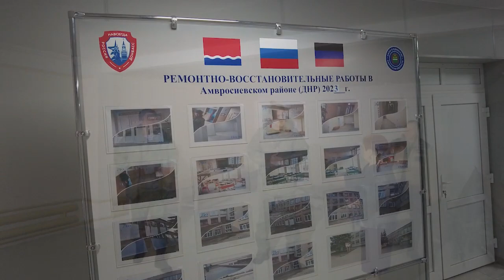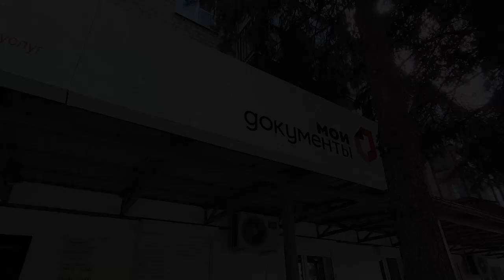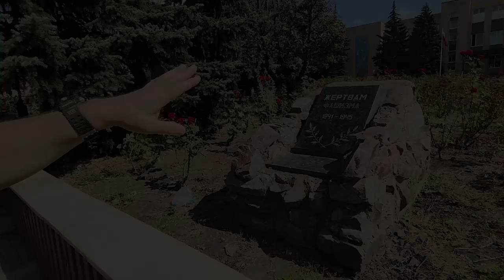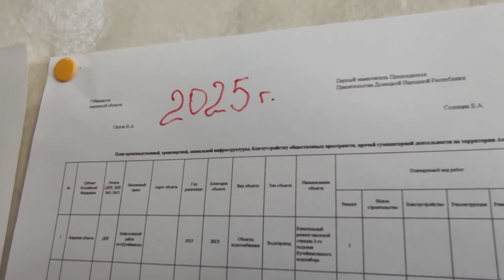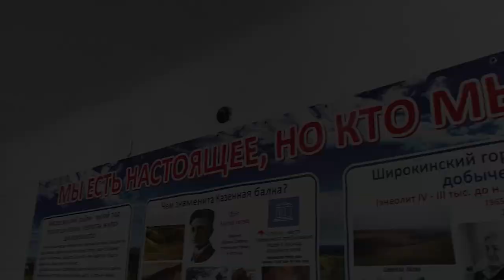"ИЗ АМУРА - С ЛЮБОВЬЮ!" Как Амурская область шефствует над Амвросиевским районом ДНР. (Анонс)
Помогать всем миром - в славных традициях великой России! Девять лет Украина бомбит Донбасс, используя военную помощь коллективного Запада. А Россия, не дожидаясь Победы (в которой нет никаких сомнений!), подставила плечо в виде строительной помощи от наших регионов разгромленным территориям ДНР и ЛНР.
   В июне 2022 года было подписано соглашение между Амурской областью и Амвросиевским районом Донецкой народной республики. И уже вложены сотни миллионов в школы, больницы, детсады, объекты социальной и культурной сферы НАШЕЙ Амвросиевки.
   И сделано с нежностью и любовью, а главное, с качеством, в чëм признаются благодарные жители донецкой многострадальной земли.
   А планы шеф-региона прописаны уже до 2025 года. И Дальний Восток давно стал близким Амвросиевскому району, отметившему 2 сентября своë 100-летие.
   Фильм Сергея Логвинова "ИЗ АМУРА - С ЛЮБОВЬЮ!" снят при поддержке гранта губернатора Амурской области В. А. Орлова. Он находится в стадии монтажа и выйдет в эфир в ближайшем ноябре на Амурском областном телевидении.